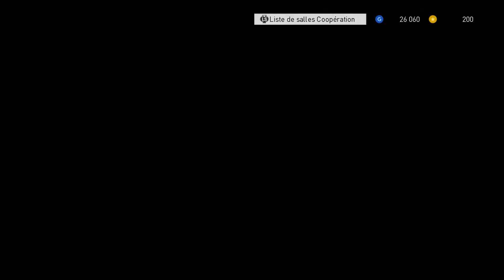Pro Evolution Soccer 2018 : Découverte du mode My Club [PC][FR]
On se retrouve pour découvrir le mode MyClub pour ce nouvel opus de PES  :)